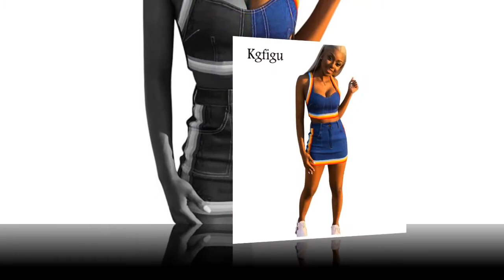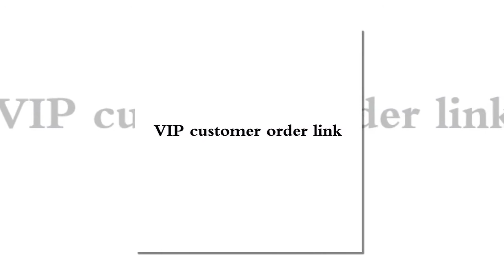Top 50 beautiful suits, cheap suit sets for ladies S1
Video Top 50 beautiful suits, cheap suit sets for ladies S1 include suit set designs below, record the start time of each suit sets. More, Video has subtitle, If there are no captions available on video, You click the subtitle button in the bottom of the video

00:00 -- 1 Floral Print Off Shoulder Women  Strapless Backless Summer Beach Sleeveless Clothes
00:05 -- 2 New Fashion Women Striped Print Clothes
00:23 -- 3 Fashion Hot Summer V neck Cross Lacing Solid Chiffon Casual
00:31 -- 4 Womens Oversized  Strapless Casual Loose Striped Beach Wear Backles
00:39 -- 5 Cute Women Pajamas Nightwear Dachshund Print Dog 2 Pieces Set Short Sleeve Top Elastic Waist Shorts Plus Size Pijamas S75605 L
00:46 -- 6 New Fashion Women's Spaghetti Strap Sleeveless  Vestidos V neck Lace Hollow Out Spring Summer Maxi Clothes
00:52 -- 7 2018 New Arrival Fashion Autumn Suits  Sheath O Neck Above Knee Mini Dress Full Sleeve Casual Coat Two Pieces Women Sets
01:00 -- 8 Kliou 2018 Summer Women Suit Two 2 Piece Set Sleeveless Strapless  Casual Sporting Suit Set Solid Shorts Pants Tracksuit
01:07 -- 9 Women Bohemian Backless Sleeveless V Neck Floral Printed Loose Floral Summer Clothes
01:14 -- 10 Women Coral Velvet Suit Two Piece Autumn Winter Pajamas Warm Sleepwear Cute Cat Meow Pattern Hoodies Shorts Set VANGULL 2018 New
01:21 -- 11 KGFIGU Two Piece Set 2018 Summer women crop tops and Mini Skirts Sets 2pcs Blue Denim outfits 2 piece set women matching sets
01:27 -- 12 XUANSHOW Autumn Winter 2 Piece Set Women VOGUE Letters Printed Sweatshirt+Pants Suit Tracksuits Long Sleeve Sportswear Outfit
01:34 -- 13 XUANSHOW Hot Selling Women Casual Sportswear Lovely Printed Hoodies long sleeved Suit Kawayi Tenue Femme Sportswear Sets
01:40 -- 14 Strap Backless Solid Back Bow Loose Clothes
01:48 -- 15 Dog Print Women Pajamas Husky Print White Loose Top Elastic Waist Shorts 2 Pieces Set Nightwear Pijamas S79201
01:55 -- 16 GOPLUS 2018 Winter 2 Pieces Sweater Dress Set Women Long Sleeve Office Wear Casual Gray  Pullover Knitted Dresses Clothing Suit
02:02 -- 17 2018 Women Summer Casual Cotton Linen V neck short sleeve tops + shorts two piece set Female Office Suit Set Women's Costumes
02:09 -- 18 New  Women O neck Short Sleeve Tunic Summer Beach Sun Casual Femme Vestidos Lady Clothing Clothes
02:16 -- 19 Sheinside Stand Collar Long Sleeve 2 Piece Set Women Crop Grid Top & Pencil Skirt Co Ord Ladies Elegant OL Style Twopiece
02:24 -- 20 Fashion Autumn Women Blazers and Jackets Work Office Lady Suit Slim White Black None Button Business female blazer Coat Zevrez
02:31 -- 21
02:47 -- 22
02:53 -- 23
03:01 -- 24
03:10 -- 25
03:17 -- 26
03:25 -- 27
03:40 -- 28
03:47 -- 29
03:54 -- 30
04:09 -- 31
04:16 -- 32
04:31 -- 33
04:38 -- 34
04:46 -- 35
04:53 -- 36
05:01 -- 37
05:08 -- 38
05:15 -- 39
05:22 -- 40
05:29 -- 41
05:37 -- 42
05:44 -- 43
05:51 -- 44
05:58 -- 45
06:05 -- 46
06:12 -- 47
06:28 -- 48
06:34 -- 49
06:41 -- 50